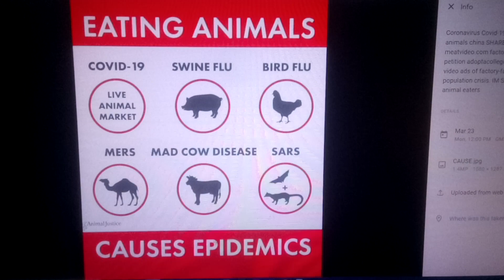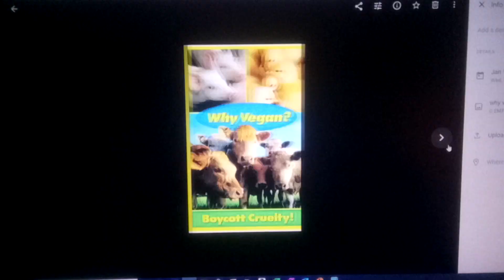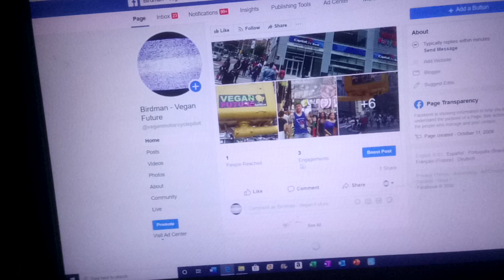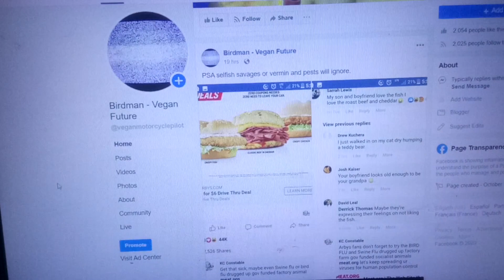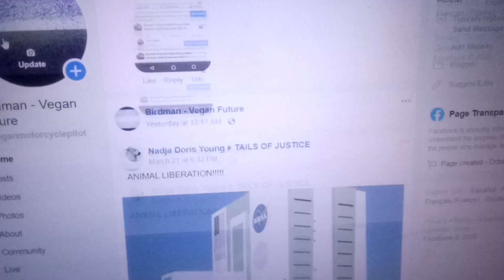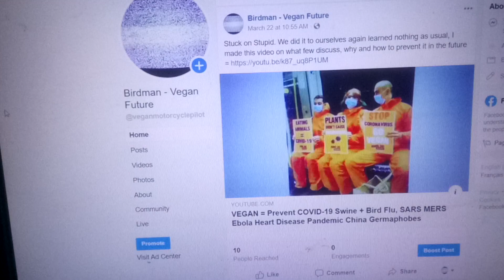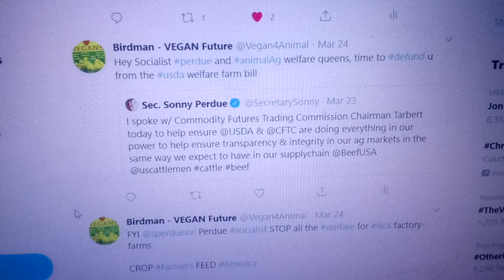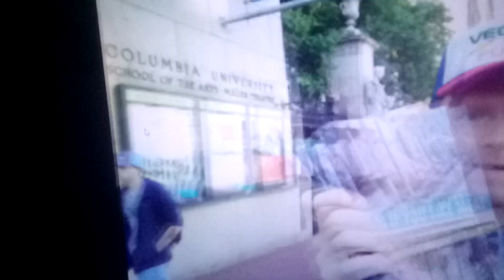I Got COVID19 Last Message Maybe? VEGAN cause = SICK Animal Abusers Meat org Share Coronavirus Death